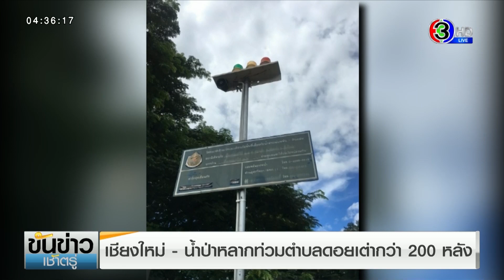ระดมนักประดาน้ำค้นหาเด็กชายวัย13 จมน้ำชาวบ้านเชื่ออาถรรพ์ตัวตายตัวแทน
กรณีนายภาณุมาศ ทองสิทธิ์ อายุ 37 ปีและ ด.ช.มาร์ค อายุ 13 ปี สองลุงหลานถูกกระแสน้ำที่ไหลเชี่ยวพัดจมหาย จมน้ำบ่อทรายที่ลึกกว่า 5-6 เมตร ช่วงเย็นวันที่ 21 กันยายน เหตุเกิดพื้นที่ หมู่ 7 ต.วังคัน หลังเกิดเหตุมูลนิธิเสมอกันกู้ภัยสุพรรณบุรี และนักประดาน้ำช่วยกันค้นหาใช้เวลากว่า 4 ชั่วโมงจึงพบร่างนายภาณมาศ เป็นศพแรก จากนั้นเจ้าหน้าที่กู้ภัยได้ช่วยกันค้นหาร่าง ด.ช.มาร์ค ต่อกระทั่งตีสาม แต่ไม่พบจึงยุติการค้นหารอเช้าวันที่ 22 กันยายน จะได้ระดมทีมค้นหาต่อ

ความคืบหน้าล่าสุดมูลนิธิเสมอกันกู้ภัยสุพรรณบุรี ได้ประสานระดมทีมนักประดาน้ำของมูลนิธิร่วมกตัญญู และมูลนิธิพิทักษ์กาญจน์ รวมกว่า 100 นายพร้อมเรือท้องแบน สกู๊ดเตอร์ อุปกรณ์การค้นหาผู้สูญหายใต้น้ำเครื่องปั่นไฟส่องแสงสว่าง ลงพื้นที่ค้นหาร่างของ ด.ช.ปิยะพงศ์ พันธุ์แตง หรือน้องมาร์ค ที่ยังหาไม่พบโดยมี แม่ของน้องมาร์ค พร้อมญาติและเพื่อนบ้านต่างพากันเฝ้าดูการค้นหาน้องมาร์ค พร้อมให้กำลังใจครอบครัวน้องมาร์คเจ้าหน้าที่ ระหว่างที่เจ้าหน้าที่กำลังทำการค้นหาร่างของน้องมาร์คอยู่นั้นจู่ๆชาวบ้านได้พากันตะโกนเรียกน้องมาร์คกลับบ้านกันเถอะถึง 3 ครั้งจากนั้นก็พนมมือไหว้ขอให้เจ้าที่เจ้าทางช่วยเปิดทางให้เจอร่างของน้องมาร์คไม่ว่าจะมีชีวิตหรือเสียชีวิต

ทางด้าน น.ส.ปิยะพร แม่น้องมาร์ค หลังจากเจ้าหน้าที่กู้ภัยและนักประดาน้ำได้เริ่มค้นหาร่างของน้องมาร์ค ตั้งแต่เช้า น.ส.ปิยะพร ได้ยืนเฝ้ารอด้วยความหวังว่าจะพบร่างของลูกชายโดยไม่ยอมขยับไปไหนกระทั่งใกล้จะค่ำมืดก็ยังไม่มีวี่แววว่าจะพบร่างของน้องมาร์ค น.ส.ปิยะพร ได้นำน้ำอัดลมยี่ห้อดังที่น้องมาร์คชอบดื่ม 1ขวดพร้อมจุดธูป 1 ดอกบอกน้องมาร์คด้วยเสียงสั่นเครือพร้อมน้ำตานองหน้าเรียกให้ขึ้นมาได้แล้วเย็นค่ำแล้วกลับบ้านได้แล้วแม่และยายรอลูกอยู่

ทางด้านนายคะนอง ทีปะลา ผู้ช่วยผู้ใหญ่บ้านหมู่ 7 บ้านทุ่งใหญ่ ต.วังคัน เปิดเผยว่าที่เกิดเหตุเป็นลำห้วยรับน้ำจากพื้นที่ อ.บ้านไร่ จ.อุทัยธานี และรับน้ำจากพื้นที่ ต.วังคัน ก่อนจะไหลลงสู่เขื่อนกระเสียวและพื้นที่ดังกล่าวหลังจากมีฝนตกและน้ำไหลลงลำห้วยก็จะมีฝูงปลานานาชนิดจำนวนมากว่ายน้ำสวนขึ้นมาจากเขื่อนกระเสียวดังนั้นจึงมีชาวบ้านทั้งในพื้นที่ต่างถิ่นเข้ามาหาจับปลากันจำนวนมากและทุกปีก็จะมีคนที่มาหาปลาจมน้ำเสียชีวิตลักษณะคล้ายกันคือจมน้ำเสียชีวิตมีแหพันคอ หรือเชือกแหพันคอ ส่วนมากจะเป็นคนต่างพื้นที่ที่ไม่รู้สภาพพื้นที่จนชาวบ้านในพื้นที่ต่างเชื่อกันว่านี่คืออาถรรพ์เป็นเรื่องของสิ่งลี้ลับ

รายการ ขันข่าวเช้าตรู่ วันที่ 23 ก.ย. 2564